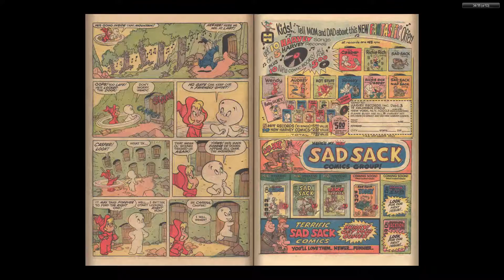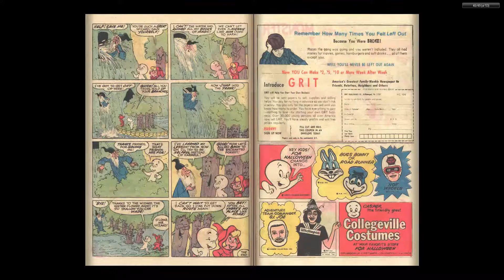Casper Strange Ghost Stories 013